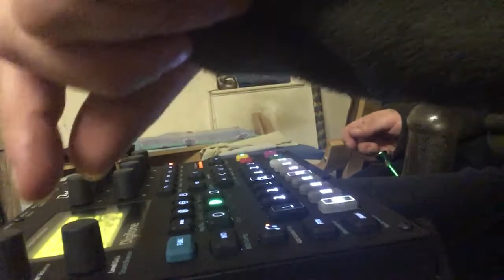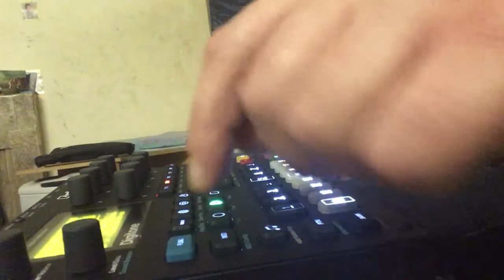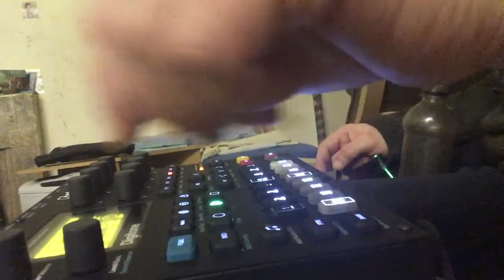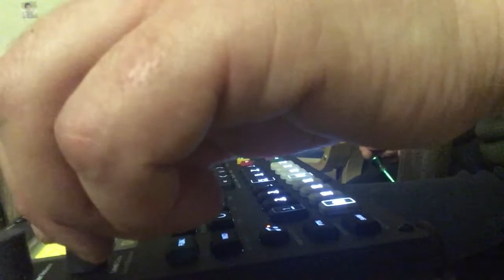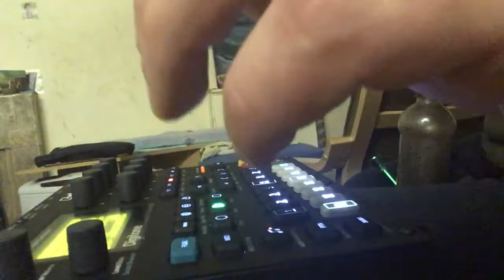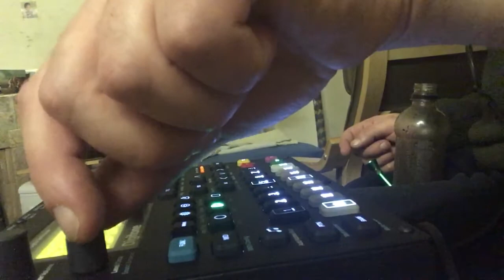Sub city. Track on the digitone by jlbmixes✊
This carried me away for hours playing around with and tweaking the parameters after only taking 10 mins to put this track together and sub city came into my head and that’s what I called it. I was away with the fairy’s for ages playing this tune. This box is a lot of fun stand alone even though it goes nice with other stuff. This is all you truly need. Enjoy and more stuff coming.👍